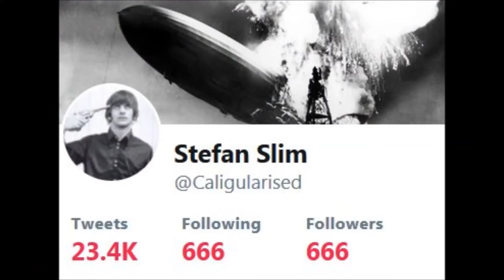Rapid Naar.. - Rainfall Refraction (music)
21/12/2018  08:00. Handlebar-mounted action cam.